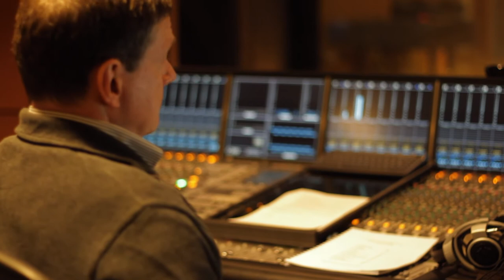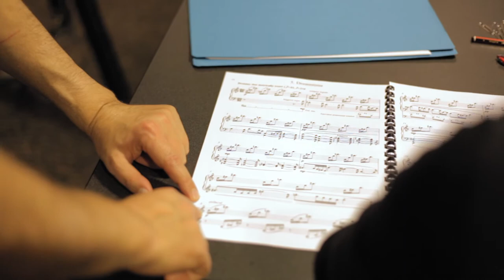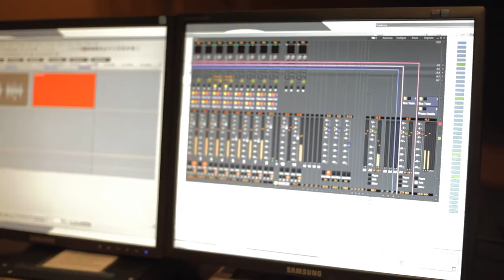Recording session for Mark Isaacs "Children's Songs"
The making of "Children's Songs", a CD of solo piano compositions by Mark Isaacs performed by the composer and released internationally by the New York label Soundbrush Records in May 2013.

"This wonderful cycle is highly inventive and inspiring, accessible to children and adults alike. Very enjoyable and touching!"

- Vladimir Ashkenazy